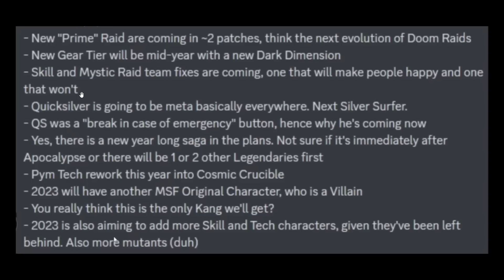Más Vengadores Secretos el próximo parche!! rumores de Marvel Strike Force en español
De nuevo os traemos un video de filtraciones y datamines. Pero este nos confirma la llegada inminente de Apocalipsis y que tendremos el próximo parche próximamente.